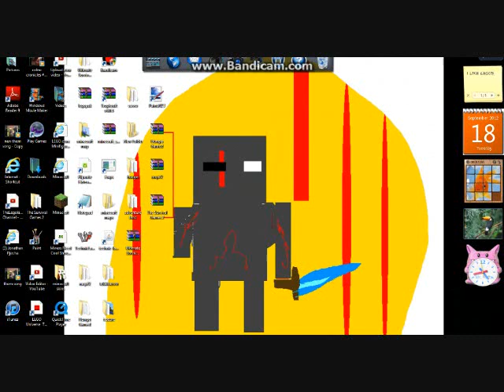crazy minecraft tekkit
i play tekkit when my friend is over so we are both talking